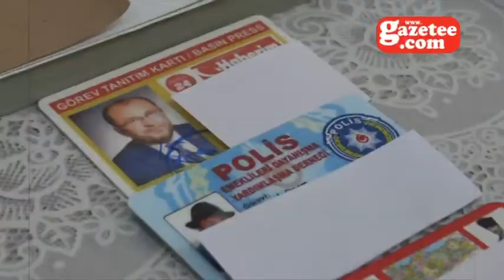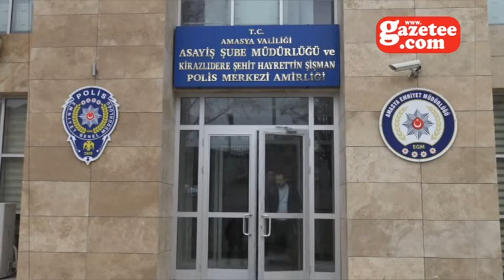Amasya'da sahte albay, sekreterine cinsel saldırıda bulundu